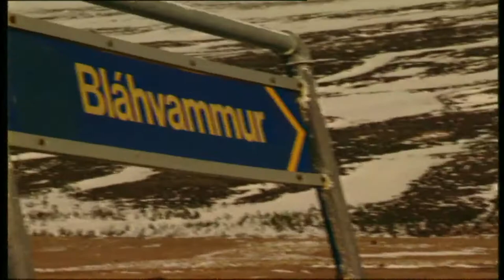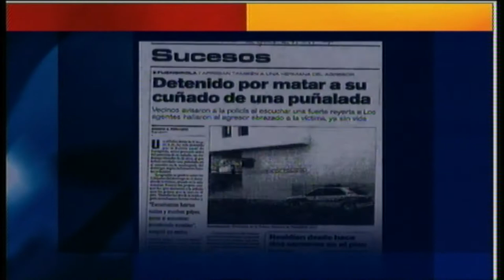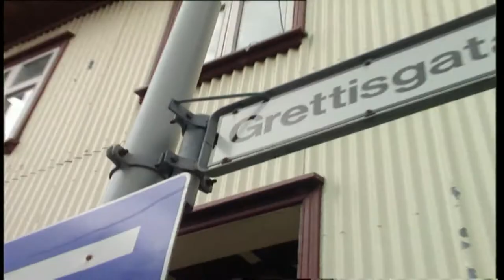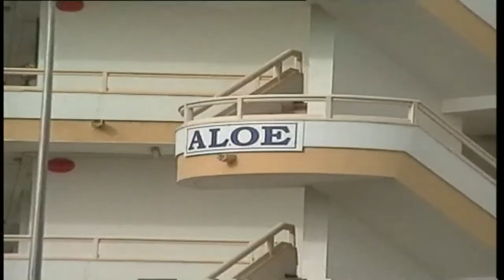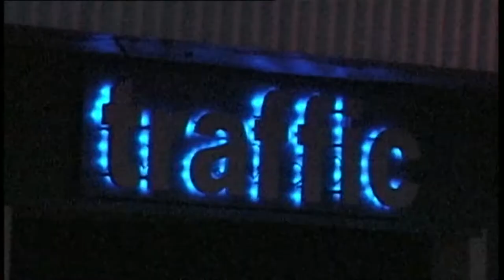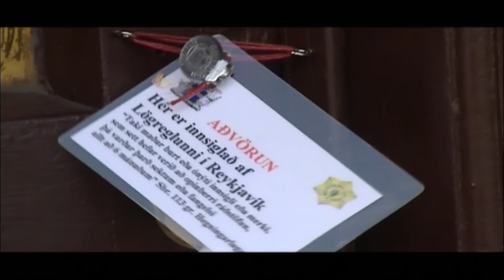Morðmál á Íslandi árin 1999-2006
Fréttir frá Stöð 2 um manndráp á Íslandi sem framin voru á tímabilinu 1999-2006.